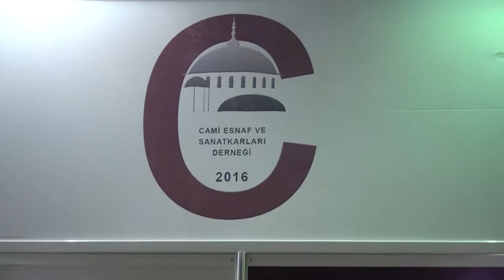2017 CAMİ YAPI EKİPMANLARI FUARI / CAMİ ESNAF VE SANATKARLARI DERNEĞİ